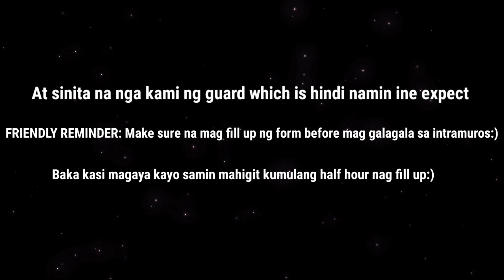INTRAMUROS FT.MANDALUYONG VLOG(First part) BY:EVAJ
WAIT FOR ANOTHER VLOG TOMORROW! I WILL HAVE ANOTHER VIDEO TOMORROW!
Hi guys i just have 1 active social media for now.🤧
I have also Facebook page Just search my old facebook page "Esmar Augis"  🎊 2022